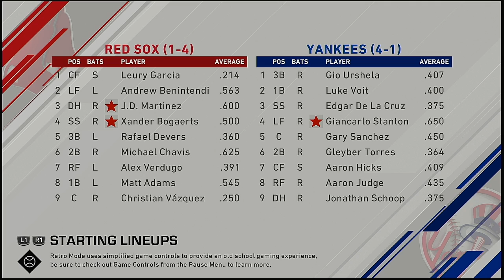MLB 2021 Season 3 31 2021 Boston Red Sox @ New York Yankees